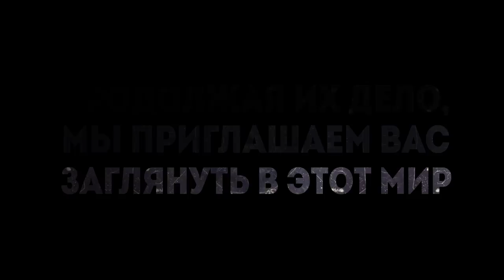Терапия невроза РЕАЛИТИ серия 3